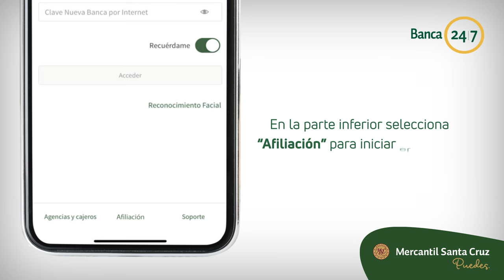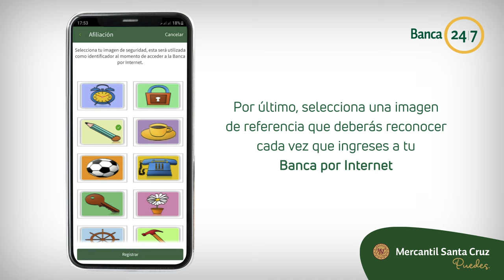Afíliate a la App BMSC Móvil